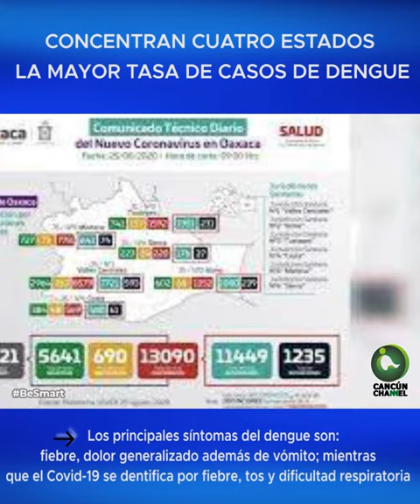CONCENTRAN CUATRO ESTADOS LA MAYOR TASA DE CASOS DE DENGUE